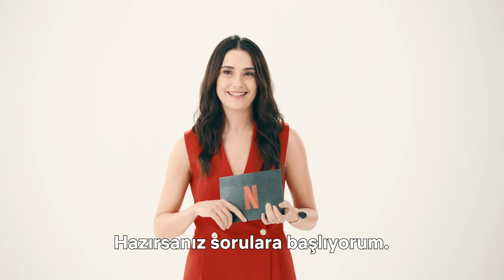Hakan: Muhafız Yarışması: Kim Daha İyi Hatırlıyor | Netflix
Hakan: Muhafız'ın oyuncularından Çağatay Ulusoy ve Hazar Ergüçlü; yeni sezonda diziye katılan oyuncu Funda Eryiğit için ilk iki sezon özetini yarışarak anlatıyor.